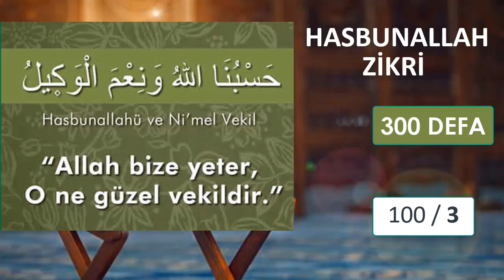HASBUNALLAH DUASI ve EL MELİK ESMA ZİKRİ DİNLE - Dualar Hazinesi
HAYIRLI İSTEKLER İÇİN HASBUNALLAH DUASI VE EL MELİK ESMA ZİKRİNİ DİNLEYELİM
Oynatma Listeleri
GÜNÜN DUASI DİNLE
FAZİLETLİ DUALAR
RUKYE AYETLERİ